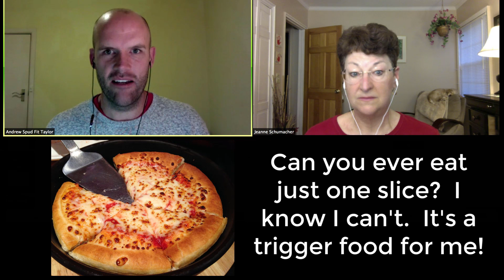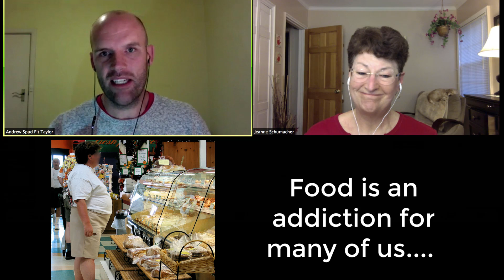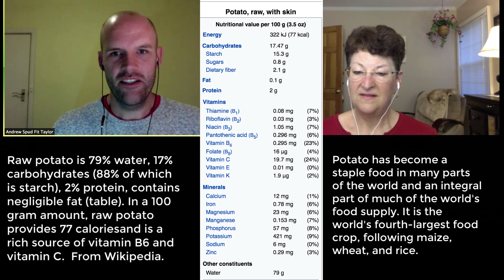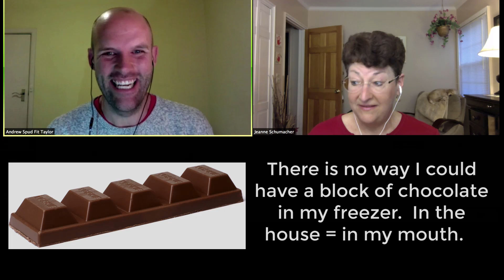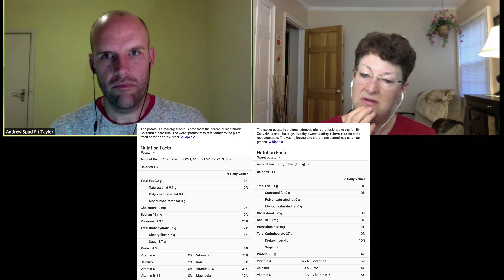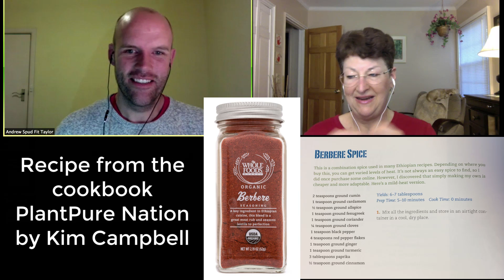Andrew "Spud" Taylor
Andrew "Spud" Taylor Andrew his journey of eating nothing but potatoes for a year to break his food addiction!